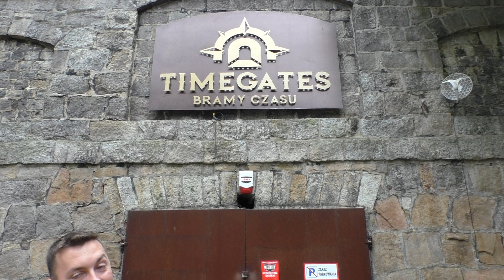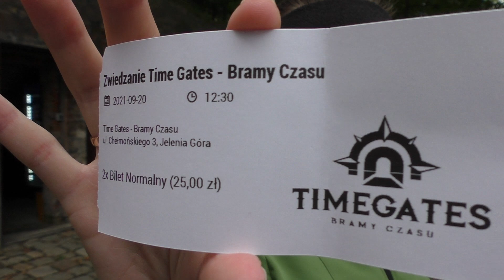Wędkujemy oraz zwiedzamy w Górach i nad Morzem w Międzyzdrojach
Prosto z łowiska komercyjnego w okolicach gór pojechaliśmy nad Morze.
Jak zakończyliśmy wakacje możecie przekonać się sami. Zapraszamy do oglądania.

Możecie nas wspierać, kwota przeznaczona od Was w całości zostanie przekazana na wyjazdy wędkarskie w celu nagrywania materiału. Udało nam się już kupić odpowiedni mikrofon. Następna zbiórka będzie przekazana na wyjazd z którego nagramy ciekawy odcinek. Jak wiecie koszty są zawsze a każda wasza złotówka pomaga w naszym rozwoju. Nagrywamy właśnie dla was.  Wpłaty można dokonywać w wielu możliwościach nawet tych najprostszych, jak wysłanie SMS. Poniżej link: